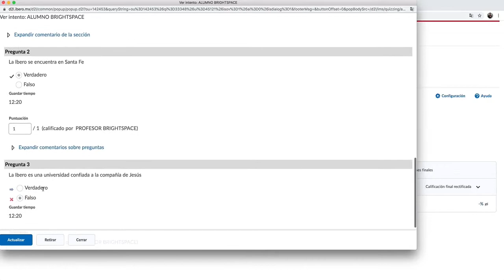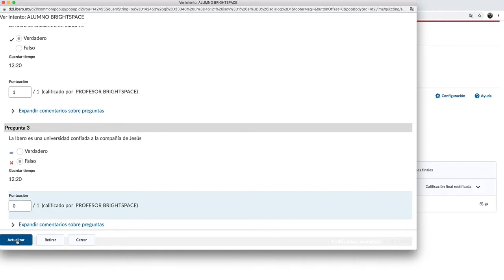Cómo calificar un examen desde el centro de calificaciones